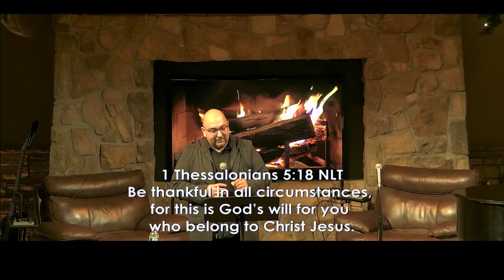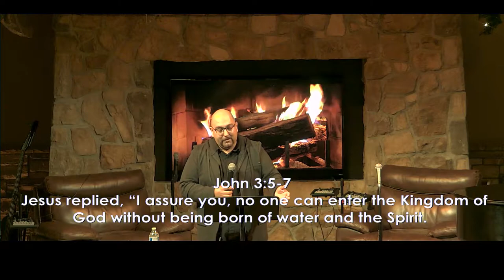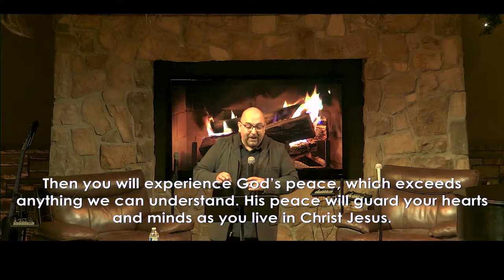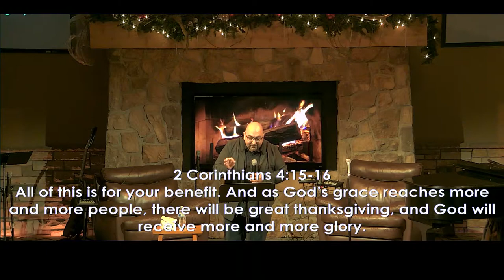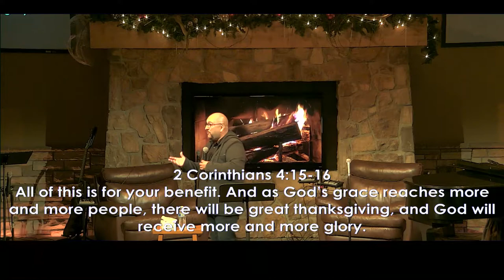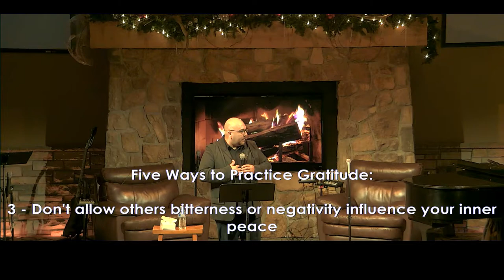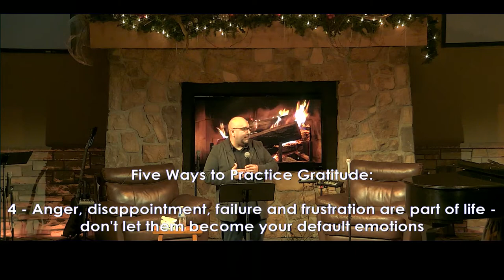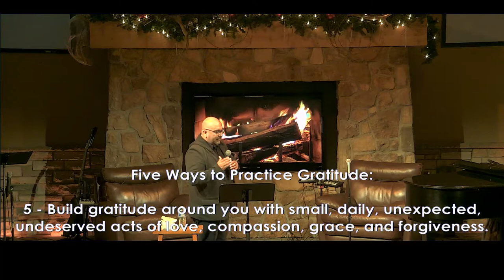Calvary Open Bible 12 12 21 Gratitude Rolando Coronado